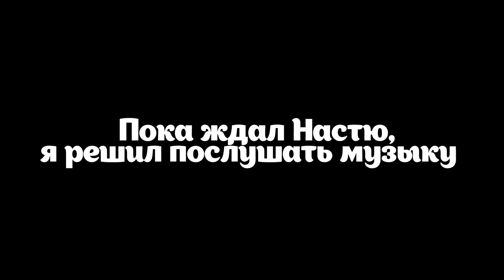VLOG: Повседневная Жизнь // Фотосессия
ДЛЯ ПОЧТЫ:
До востребования, Ермузевич Дмитрий Сергеевич
Беларусь, г. Гомель, индекс: 246047 .